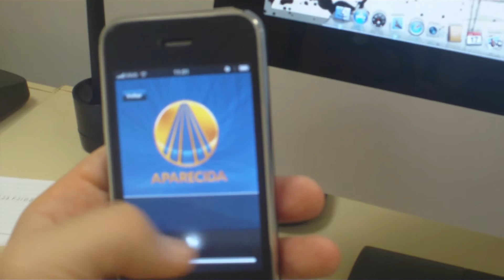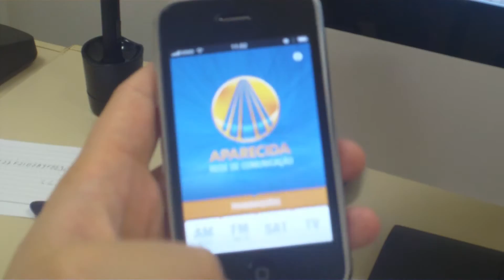App Rede Aparecida Iphone3